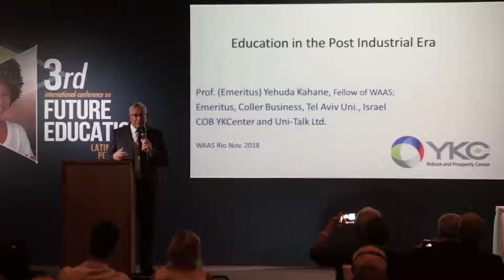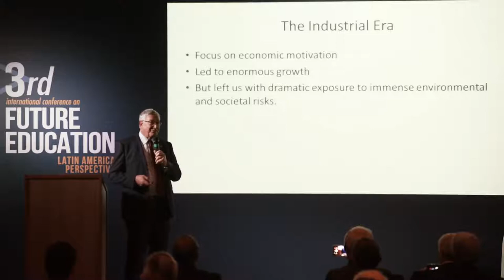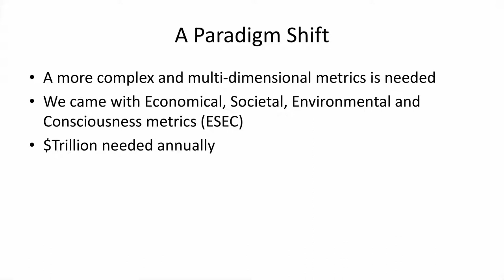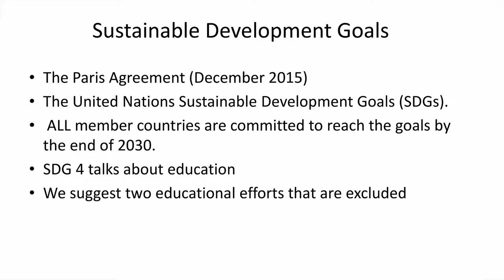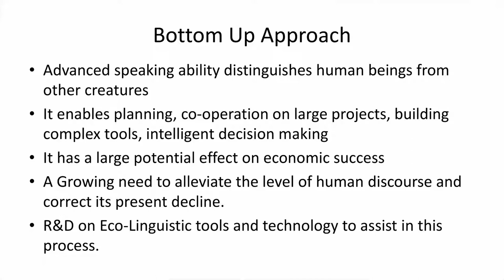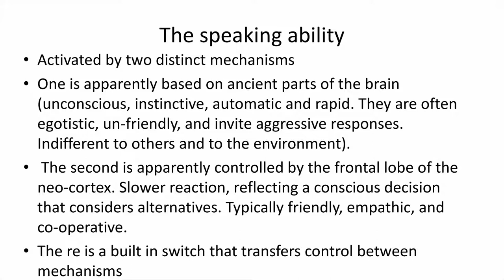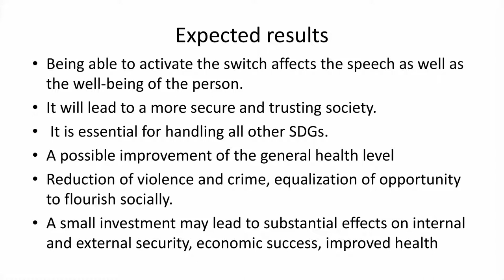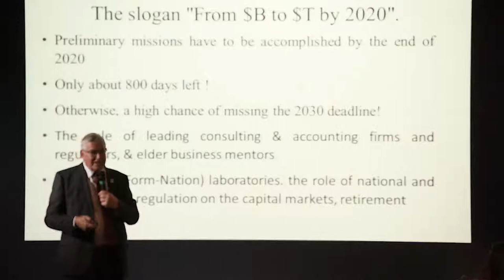Education in the Post Industrial Era | Yehuda Kahane | 3rd Intl. Conference on Future Education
Title of Presentation: Education in the Post Industrial Era
Speaker: Yehuda Kahane
Designation: Professor Emeritus, Tel Aviv University, Israel; Chairman & Founder, YK Center; Fellow, WAAS (Israel)